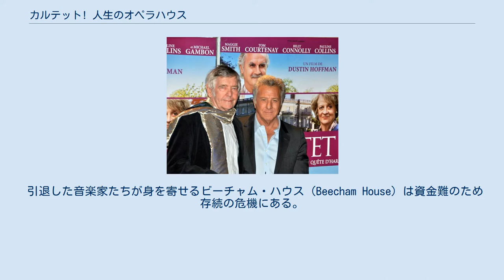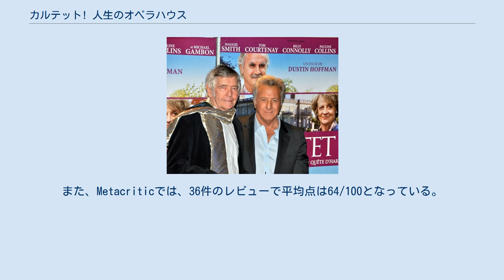カルテット! 人生のオペラハウス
『カルテット! 人生のオペラハウス』（カルテット じんせいのオペラハウス、Quartet）は、2012年のイギリスのコメディ・ドラマ映画である。
ダニエル・シュミット監督のドキュメンタリー映画『トスカの接吻』（1984年）を原案としたロナルド・ハーウッドの舞台『想い出のカルテット 〜もう一度唄わせて〜』が原作であり、ハーウッド自身が脚色し、ダスティン・ホフマンが監督した。
ホフマンにとっては監督デビュー作となる。
出演はマギー・スミス、トム・コートネイ、ビリー・コノリー、ポーリーン・コリンズらである。
ジュゼッペ・ヴェルディの「音楽家のための憩いの家」（英語“Casa di Riposo per Musicisti”）をモデルにしている。
 引退した音楽家たちが身を寄せるビーチャム・ハウス（Beecham House）は資金難のため存続の危機にある。
若者に対する音楽の普及に心血を注ぐレジー、ボケが始まったシシー（「弱虫」の意味もある）、ホームでも女性を追い回しているウィルフに衝撃が走る。
プリマドンナだったジーンが入居してきたのだ。
かつてイギリス史上最高と謳われたカルテットを組んでいたが、野心とエゴで皆を傷つけ、別れたままだった。
特に9時間だけジーンと結婚していたレジーは彼女の本性を知らないと責任者に詰め寄る。
ジーンはレジーに何度も謝罪をする。
 それでも、ホームを救うためにヴェルディの生誕記念ガラコンサートで『リゴレット』のカルテット（四重唱）「美しき愛らしい娘よ」（Bella figlia dell’amore）を歌おうと考えて食事に誘うが、ジーンは人前で歌えない状態で激怒。
しかし、「老年は弱虫では生きられない」という皆の説得に応じる。
 ガラコンが始まり、『椿姫』から「乾杯の歌」、『トスカ』から「歌に生き、愛に生き」、『ミカド』から「学校帰りの三人娘」などが歌われる。
レジーは離婚の原因となったジーンの浮気の話を盗み聞きして「違う」という。
シシーがボケて帰ろうとするのをジーンがうまく説得。
舞台の袖でジーンがウィルフに「倒れたら寄りかかるかも」というと「レジーにしろ、君のことを今も好きだ」という。
そして、歌う前にレジーが「結婚しよう」という。
 ※括弧内は日本語吹替 2012年9月9日に第37回トロント国際映画祭でプレミア上映された。
 2013年9月27日時点でRotten Tomatoesでは122件のレビューで支持率は80%、平均点は6.6/10となっている。
また、Metacriticでは、36件のレビューで平均点は64/100となっている。